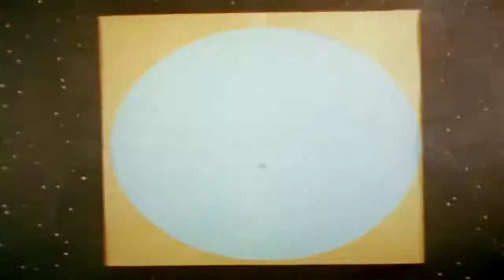Travel Kyoto - Island Fantasy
The Now Sound For Tomorrow People